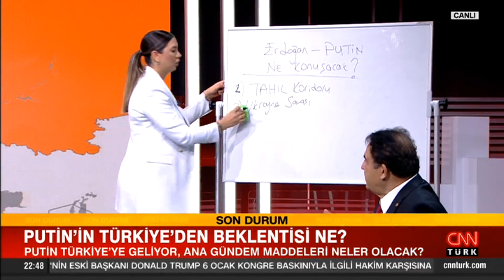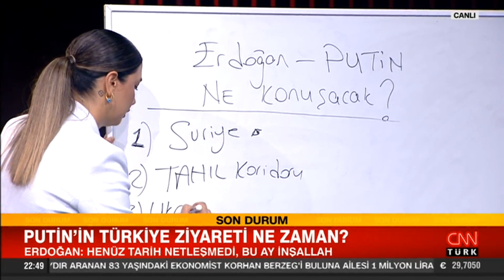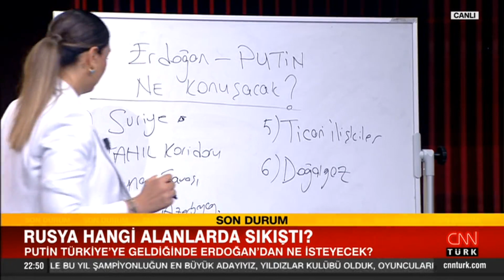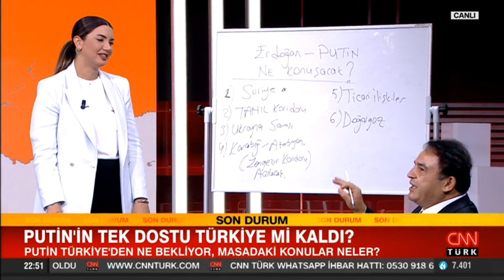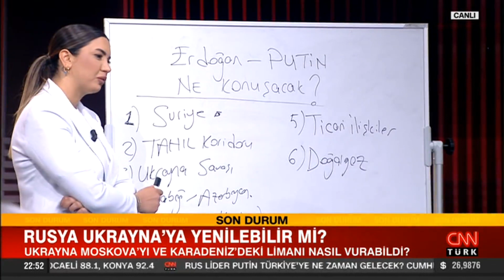Putin Türkiye'ye geliyor, ana gündem maddeleri neler olacak? Uzman konuklar yorumladı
Siyasetin gündemine dair her şey Akıl Çemberi'nde değerlendiriliyor. Ukrayna-Rusya savaşı neden Karadeniz'e sıçradı, yarın ne olacak? Putin'in Türkiye ziyareti ne zaman? Putin'in tek dostu Türkiye mi kaldı? Ukrayna'nın atağa geçmesinin anlamı ne? Rusya Ukrayna'ya yenilebilir mi? Rusların cebinde ABD casusu mu var? ABD dünyayı kulaklıkla mı işgal edecek? Kulaklıkla dünyayı yönetme planı mı? Kulaklarımıza böcek mi koyacaklar? Disney Atatürk dizisini yayınlamaktan neden vazgeçti? Disney'e hangi yaptırımlar uygulanacak? Fulya Öztürk sordu; Gazeteci Abdulkadir Selvi, emekli Kurmay Albay Dr. Eray Güçlüer, Akademisyen Doç. Dr. Ali Murat Kırık ve Stratejist Abdullah Çiftçi yanıtladı.